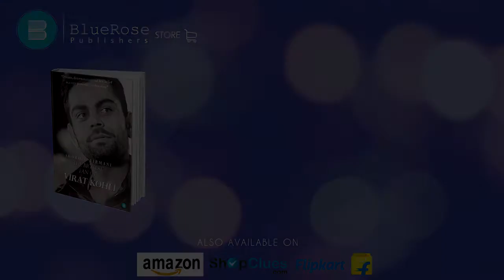The Biggest Fan Of Virat Kohli by Shobhit Virmani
BLUEROSE PUBLISHERS AND SHOBHIT VIRMANI  PRESENT TO YOU-

'THE BIGGEST FAN OF VIRAT KOHLI‘

‘This book captures my journey till now on being a big fan of Virat kohli and reasons why I strongly advocate cricket. To achieve your Dreams, you need to be passionate enough and have the self-belief that nothing is impossible. I can proudly proclaim that Virat kohli is my mentor and I derive immense positivity on following him and being his ‘Fan’. He has always inspired me to work hard enough to achieve my goals. I dedicate this book to Virat kohli for showing me and today’s youth the right direction and changing my life tremendously.”

To know more about the author-